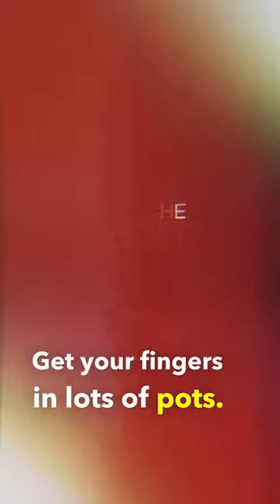This advice for artists could change your life